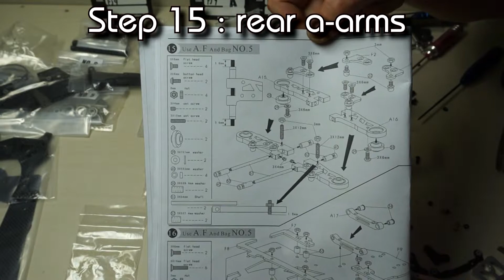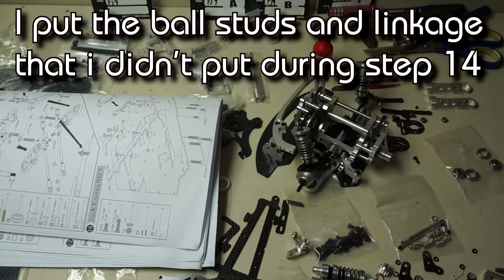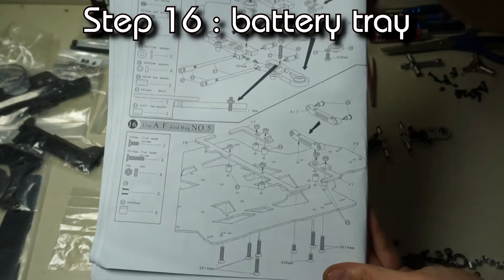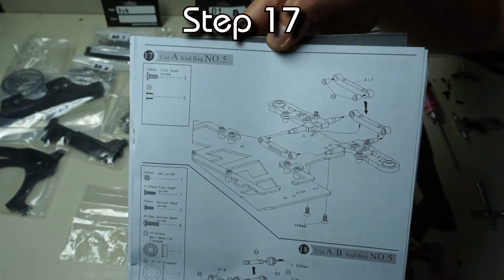• FIJON - FJ9 - 1/10 4WD drift car - Build : steps 15 to 18 •